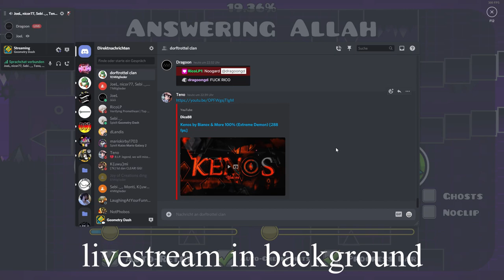some bronze challenges :)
6 left